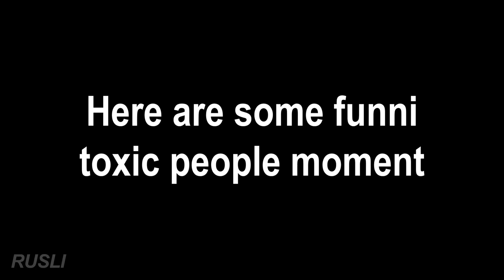Destroying people as Gojo in Roblox (Bulwark)